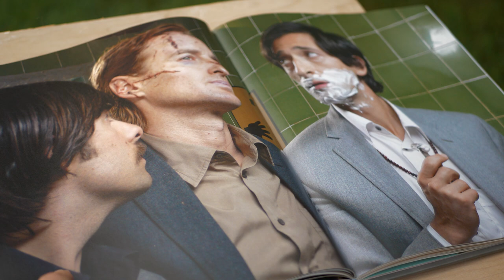IDK How to build a tripod podium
I prefer to stand rather than sit 9 out of 10 places. I've been waiting to build something like this for a long time (for no reason, as it turns out).